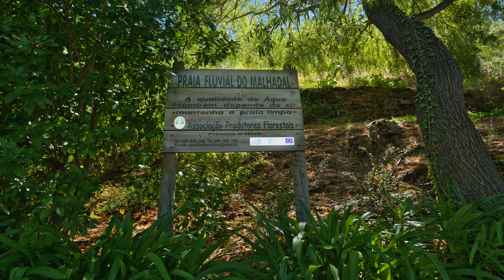Praias Fluviais de Portugal - Malhadal - II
661 - Praia Fluvial de Malhadal - II